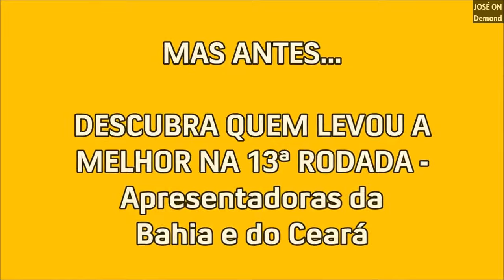Torneio da Jornalista Mais Bela da TV Brasileira (14ª Rodada - ESPN Brasil, Fox e TNT Sports)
- São cinco na disputa, duas avançam. Qual delas você acha que é a mais bela ou a mais linda? Bibiana Bolson, Clara Albuquerque, Glaúcia Santiago, Marcela Rafael ou a Taynah Espinoza?